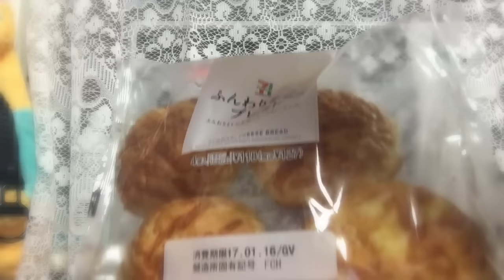【二人の朝食※BGM注意】朝ご飯は和食が多いけど今日はパン【morning routine breakfast ver.】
メイク動画の日に撮って編集したものなのですがやはり音量が大きいという方もいるみたいで
イヤホンを買い換えながら調節していきたいと思います（；＿；）すみません、、、